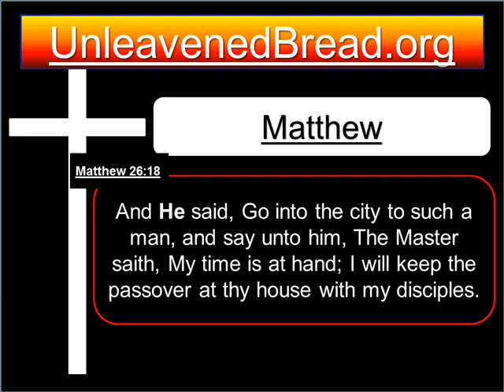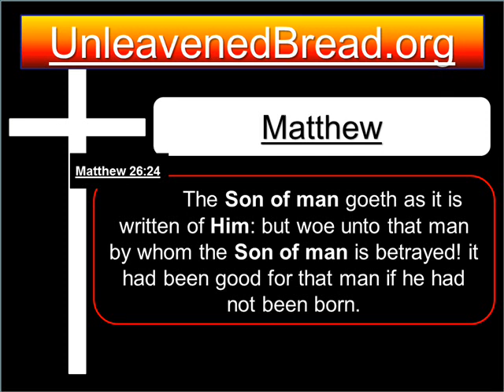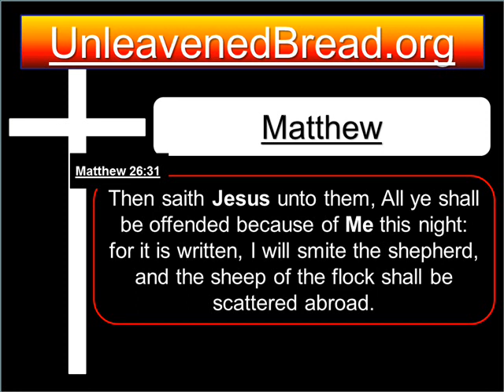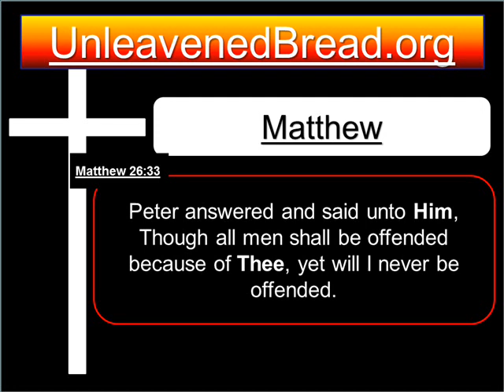Matthew 26 Verses 17 to 35 Bible Reading - The Last Supper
The Holy Bible KJV Audio